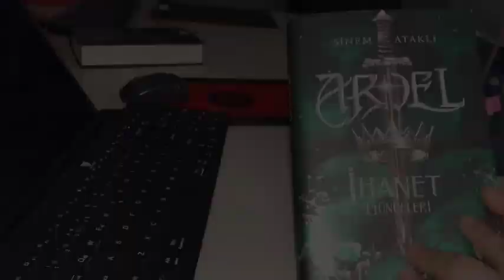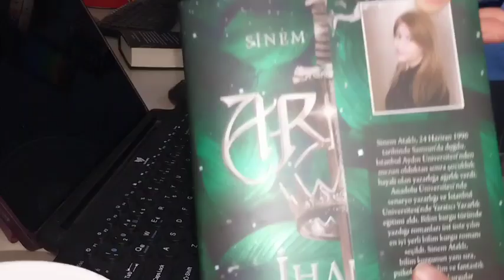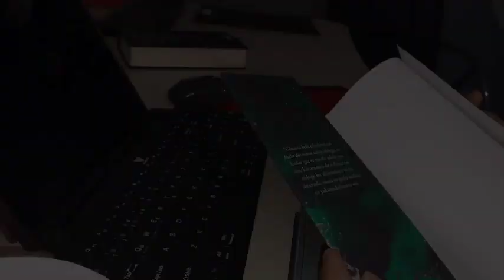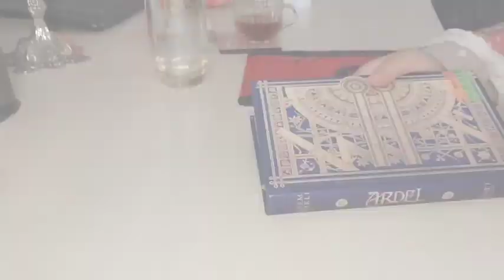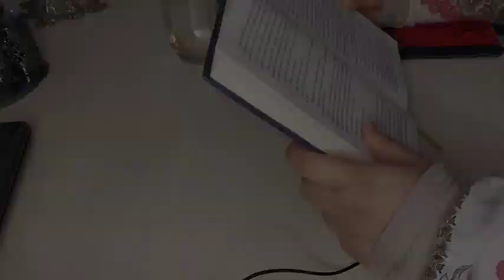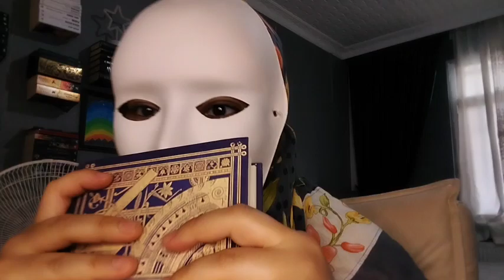Ardel İhanet Günceleri Maraton! (spoillersız!)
Ardel İhanet Günceleri birinci kitap on dört yaş ve üstünün okuması keyif verici bir kitaptı, ben sevdim. Şöyle bir şey var ki kitap tarz bakımından ortacağdan rönesansa geçiş dönemi gibi yansıtıcı unsurları var! Tarih sevenlerin bayılacağı bir tarz, evet elbette her kitapta olduğu gibi bunda da mantık hataları olsada sonu oldukça şaşırtıcı ve beklenmedik olabiliyor.  Her neyse tavsiye etttiğim kitaplar bir tannesi daha oldu, en yakın zamanda parayı denkleştirip birde Kan güllerini alıp okumak istiyorum. Muhtemelen onunda maratonu gelir.

Daha fazla kitap öneri tavsiyesleri ve gerçek anlamda şaşırtıcı yanlarını bulmak istiyorsanız beni takip edebilirsiniz. Kendimde bir yazar olarak yeni başlayanlar için eğer isterlerse bana istagramdan ulaşıp fikir sorabilirler yani nasıl bir yol izleyecekleri vs kitapta dikkat etmesi gerekenler gibi. Bir sonraki videoda görüşmek üzere hoşçakalın!

Ben Yazar: Zozan Yıldız
BANA ULAŞIN! Sorularınız ve merak ettikleriniz olursa :
WATTPAD: zozanyildizi
Çizgisütüdyo: zozanyildizi

2023 yılından beri "yazarlık" odaklı hazırlık yapıyorum, kendi kitaplarımdan vs. yazarlığa ve sanata dair farklı videolar hazırlıyorum. Bildirimleri açıp yeni videolardan haberdar olabilirsiniz. Keybanu adında Wattpad'da yazmakta olduğum Fantastik aksiyon içerikli kitabım mevcut, kıymetli kımsesiz adında aksiyon ve dram karışık başka bir kitabım daha var ve son Olarak wattpad hesabıma bakarsanız sevinirim! (eminim 4 kitabımdan muhakkak biri hoşunuza gidecektir!)

Kitaplar hakkında yada yazarlık hakkında bilgi almak isterseniz bana Instagram adresimden ulaşabilirsiniz.